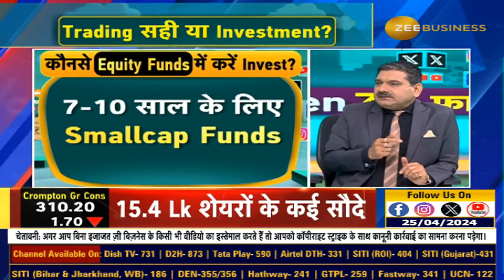कौन से Equity Funds में करें इन्वेस्ट? Gen Z की Financial Planning करें Anil Singhvi के साथ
Mutual Funds को कैसे चुनें? कौन से Equity Funds में करें इन्वेस्ट? Gen Z की Financial Planning करें Anil Singhvi के साथ